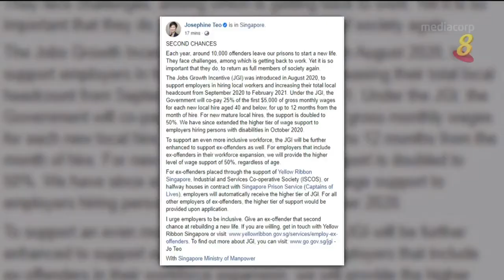雇主聘请释囚 将获更多补贴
政府将扩大招聘奖励计划，为聘请前囚犯的雇主，提供薪金补贴，协助更多前囚犯寻找工作，重新融入社会。